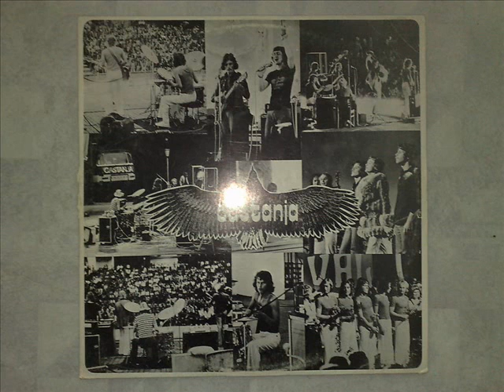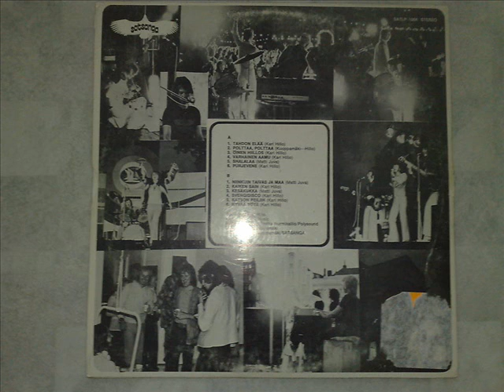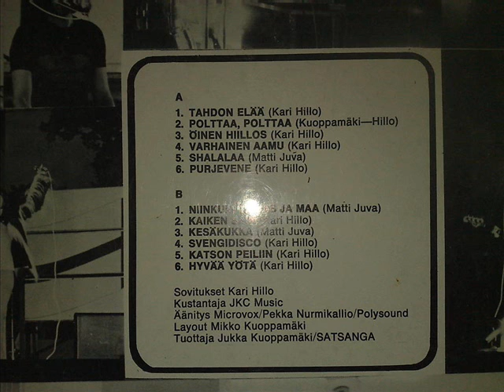Castanja - Niinkuin Taivas Ja Maa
B-puolen avausraita 1973 julkaistulta Castanja S/T LP:ltä.

B-side first track in 1973 released Castanja - S/T LP. Finnish psychedelic rock. Song name is in english: As like Heaven And Earth.